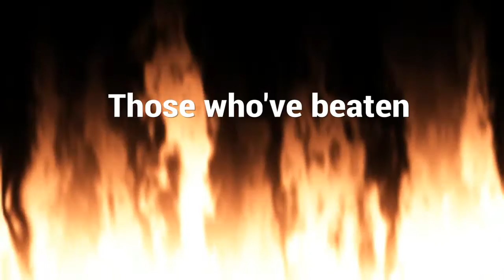A very important message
We got SO CLOSE!